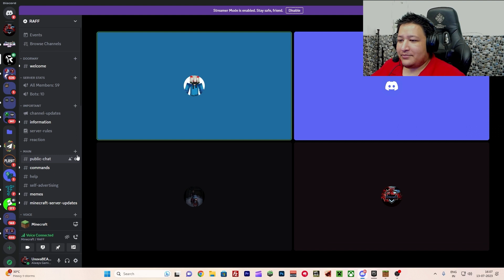FIRST DAY YE KYA HOGAYA || MINECRAFT PURE SURVIVAL NO RULES EPISODE - 1